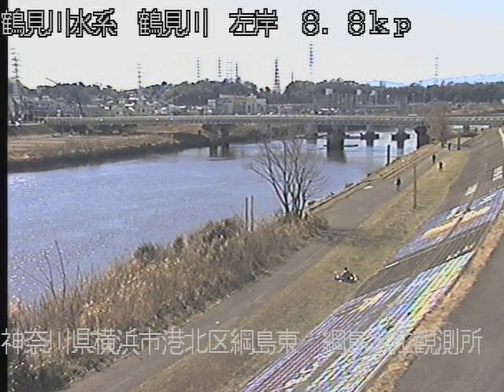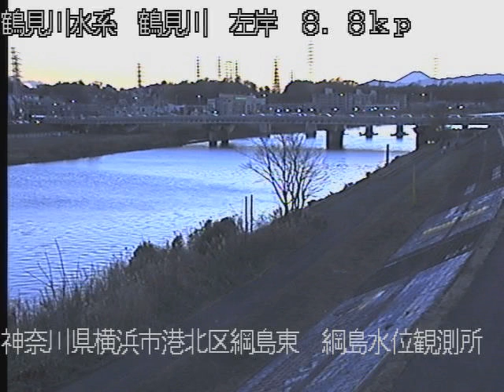鶴見川 綱島水位観測所 ライブカメラ (2022/02/21) 定点観測 Tsurumi River Live Camera